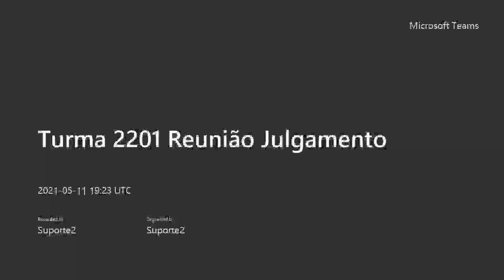2201 2021 05 12 09Hparte1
53, 54, 55, 56, 57, 61, 62, 63, 67